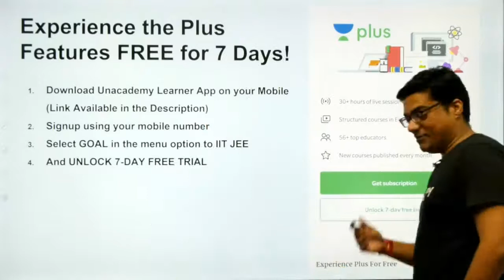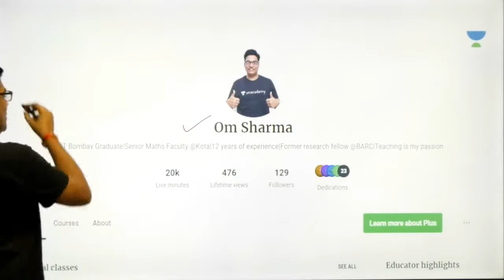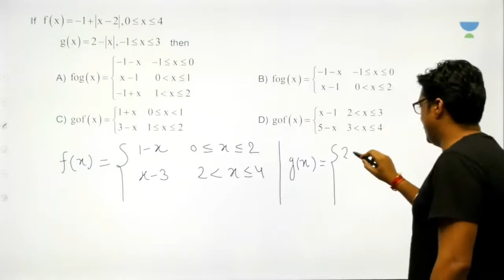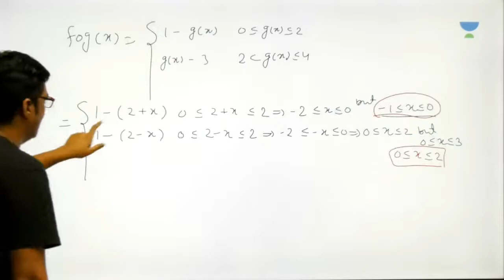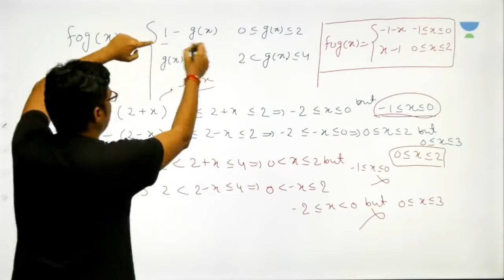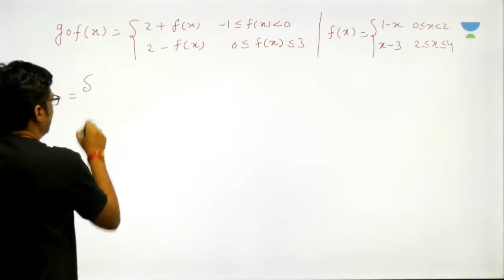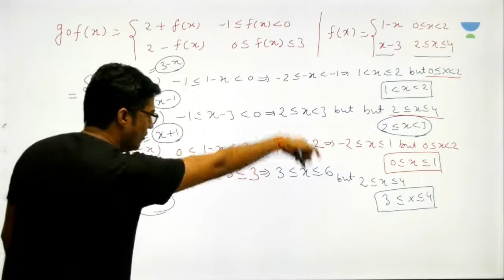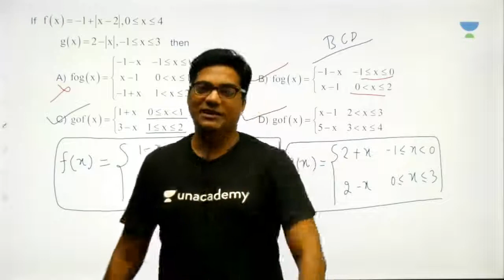Superb Problem on Composite Function | Om Sharma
Om Sharma and more top educators are teaching live on Unacademy Plus.

This lesson starts with a discussion on Superb Problem on Composite Function. In this lesson, Om Sharma shares his various preparation strategy along with examples which will help you to crack the exam.

Solved Examples